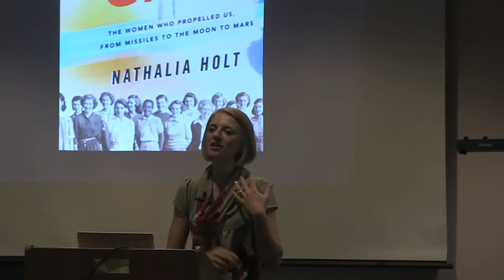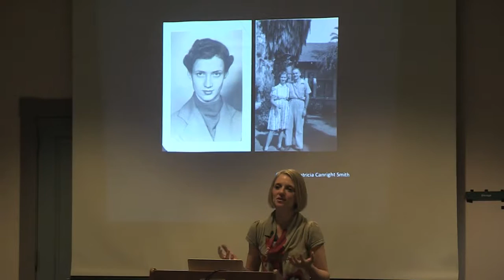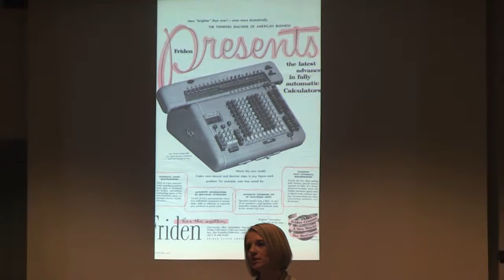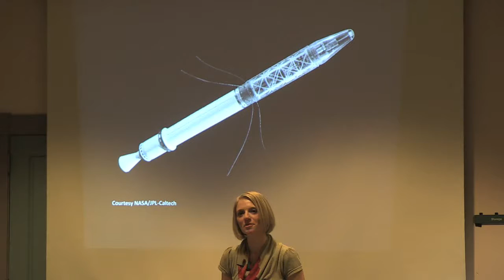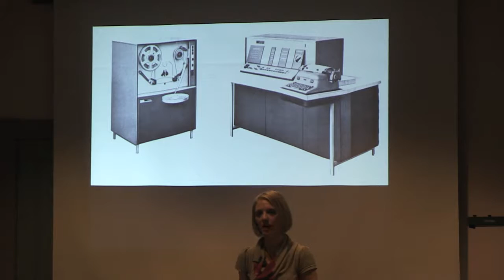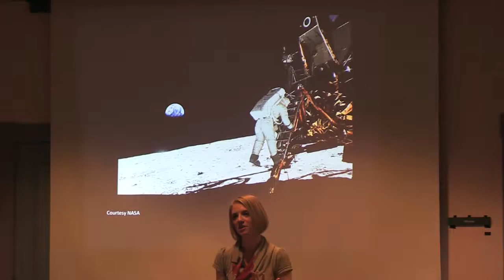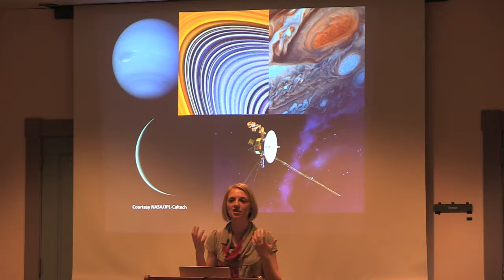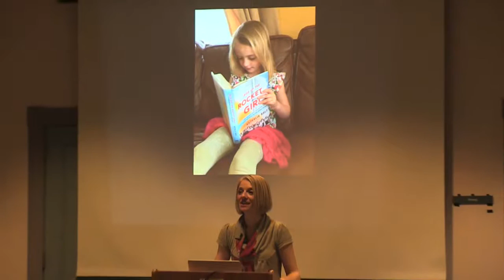Burlington Public Library presents Nathalia Holt author of "Rise of the Rocket Girls"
As part of their Annual Meeting the Friends of the Burlington Public Library hosted author Nathalia Holt to discuss her New York Times best seller "Rise if the Rocket Girls" about the the women who worked for NASA in its 1960s heyday.